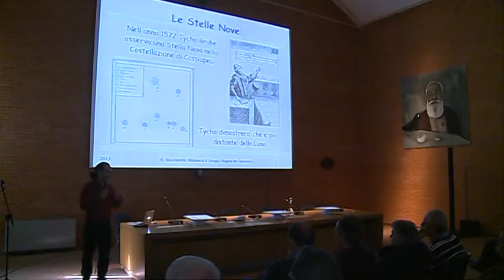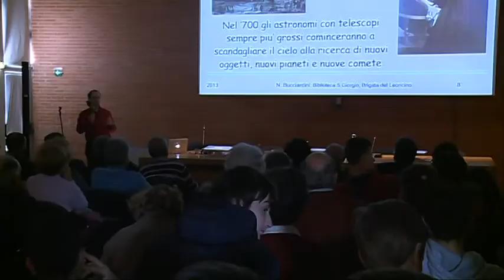tg60 CONFERENZA ASTRONOMIA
Alla biblioteca S. Giorgio si è tenuto un incontro in cui si è parlato di Astronomia.
Tanti gli studenti presenti.